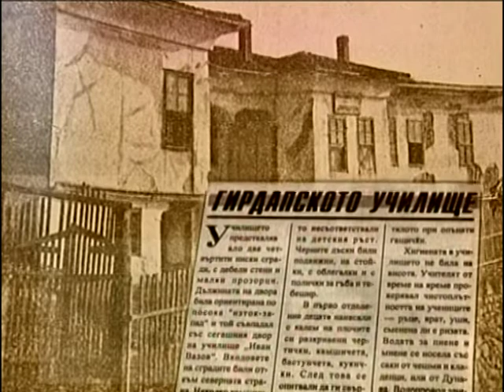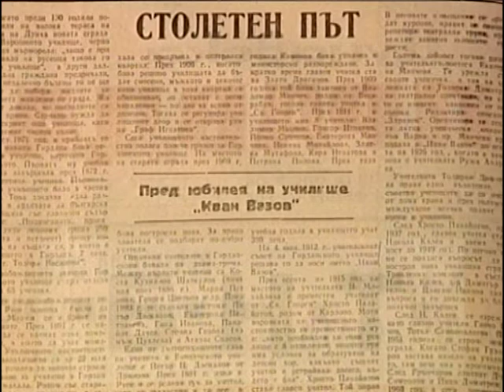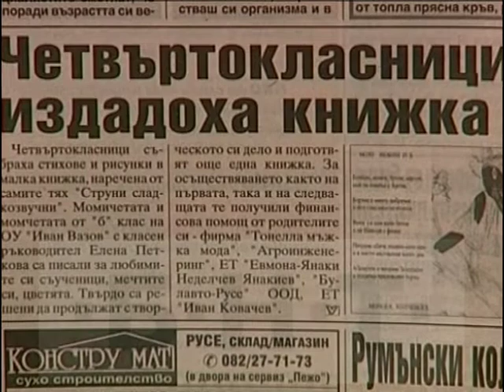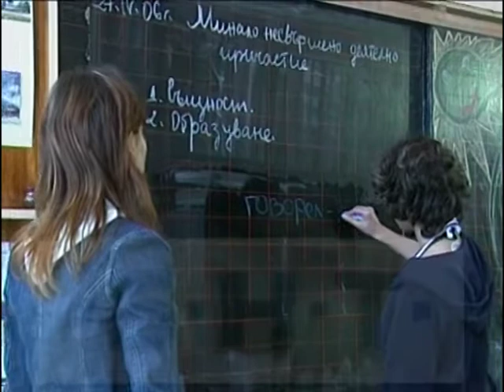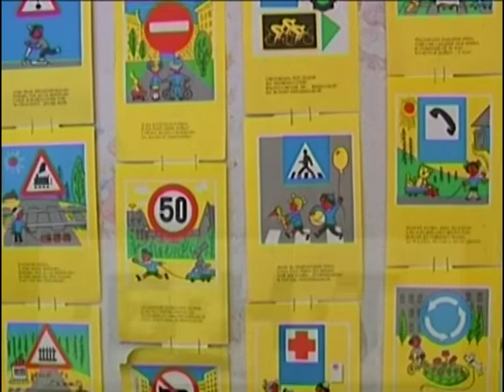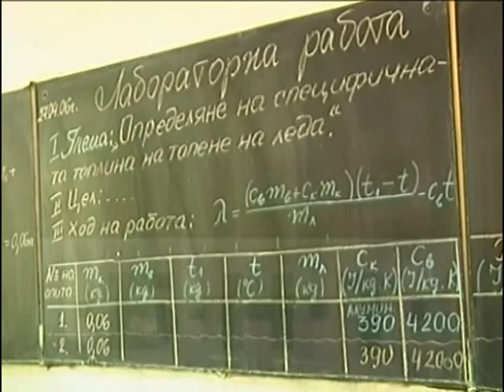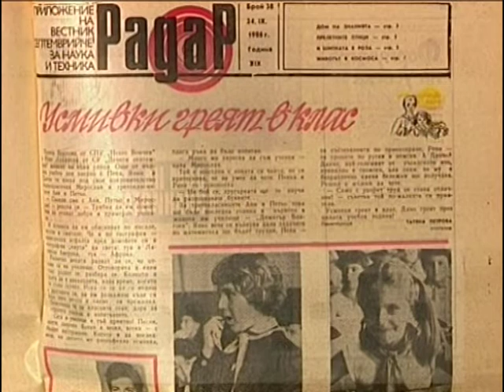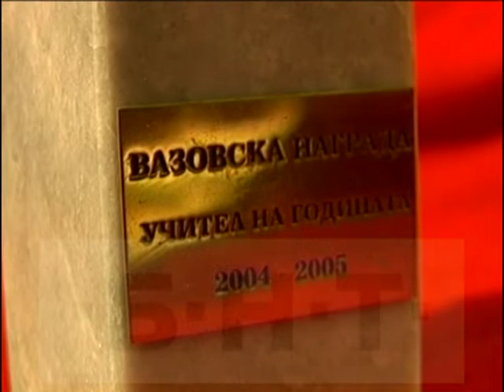135 ГОДИНИ ОУ "ИВАН ВАЗОВ" (2006)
135 ГОДИНИ ОУ "ИВАН ВАЗОВ" (2006)